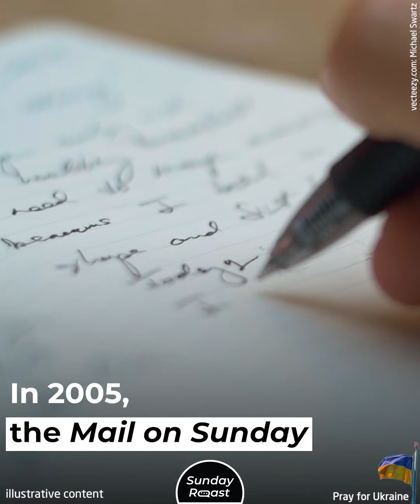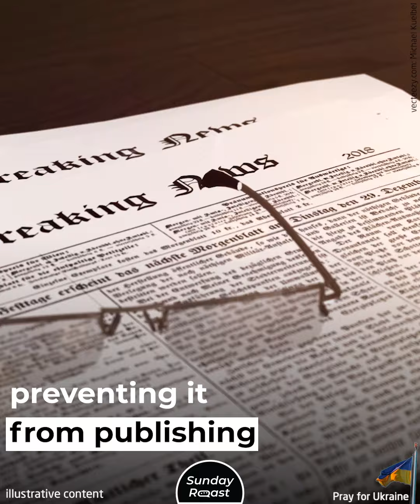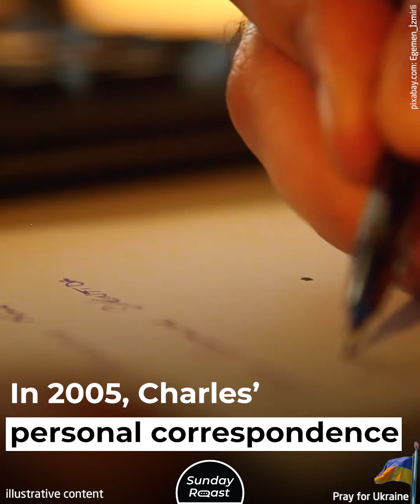Top 7 Controversies Involving King Charles III